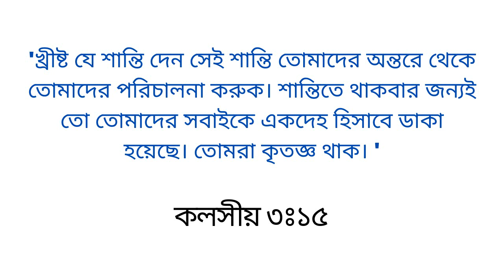ধন্যবাদ দেই কৃতজ্ঞহৃদে | Dhonnobad Dei Krittogo Hride | Ovisikto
Give Thanks Bangla
Give Thanks in other language